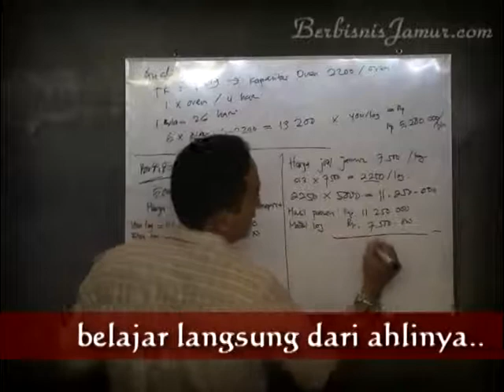Pelatihan bisnis Usaha Budidaya Jamur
DAPATKAN SEKARANG JUGA!!